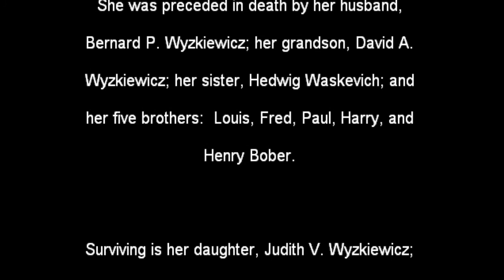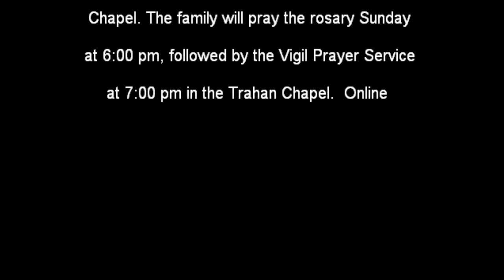Alice Wyzkiewicz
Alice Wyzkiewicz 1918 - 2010